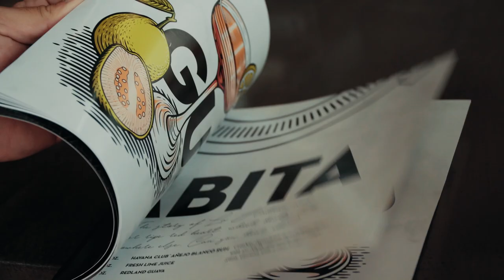Jencarlos Canela / Havana Club Promo